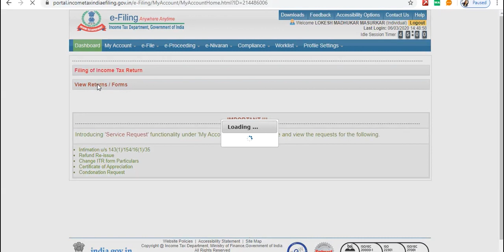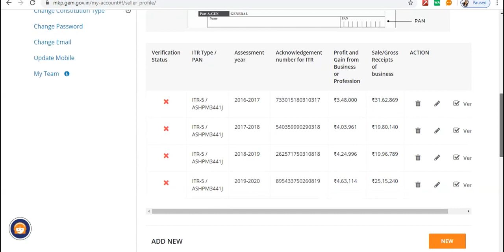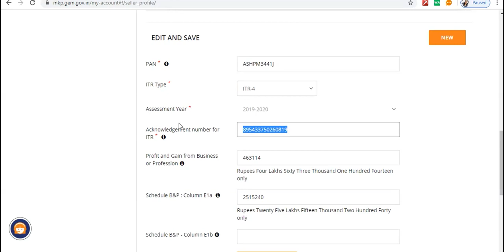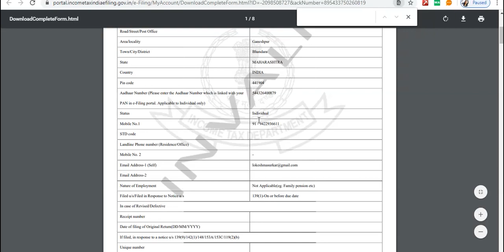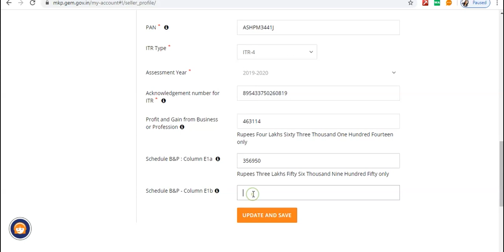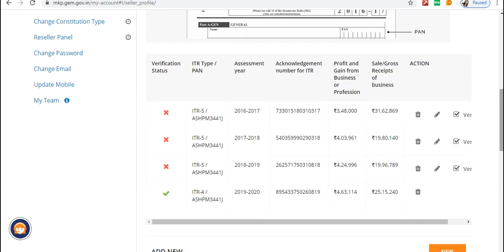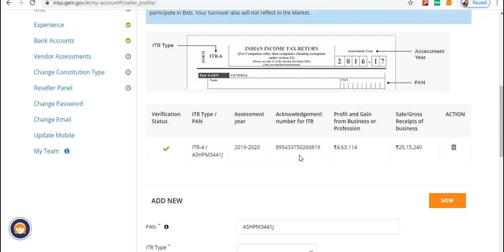tax assessment in gem problem solution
TAX Assisment or ITR Verification is common problem in GeM, So this video Help you tax verification process and update secondary to primary seller.

Our Courses

1) E - Tender Training
(mahatender.gov.in)

2) Department Tender Publishing or Flashing

3) Digital Signature Vendorship

4) Government Registration for E Tender

5) Government e Marketplace (GeM)

6) Government Estimation

Reseller Panel
OEM Panel & Vendor Assessment
Brand Registration

FORWORD AUCTION

Direct Purchase
L1 Purchase
Purchase Requisition